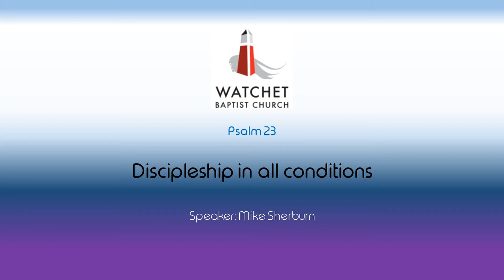Discipleship in all conditions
This reflection on weather and Psalm 23 was first included as part of the WBC Online service on 24 January 2021. Speaker: Mike Sherburn (WBC pastor).